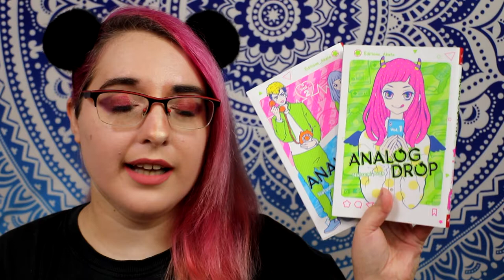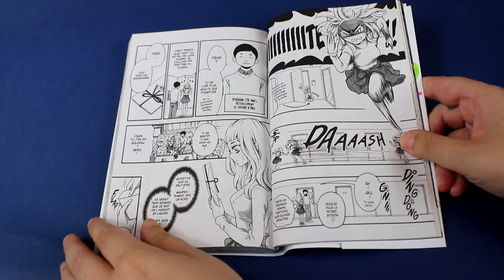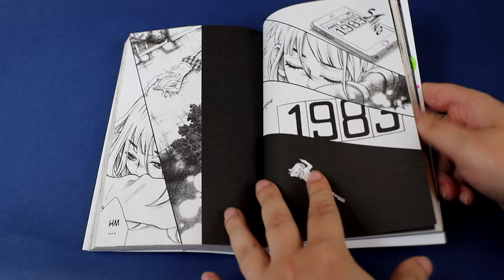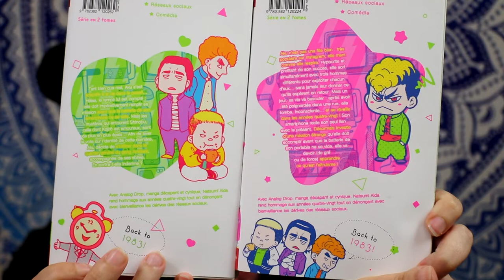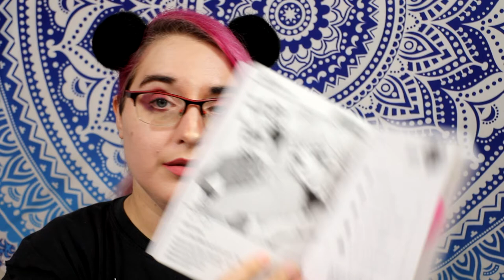[critique manga] Analog Drop (akata)